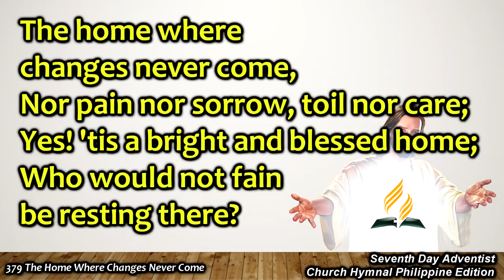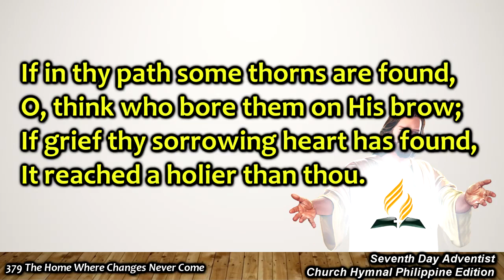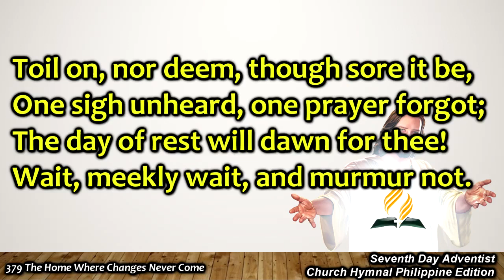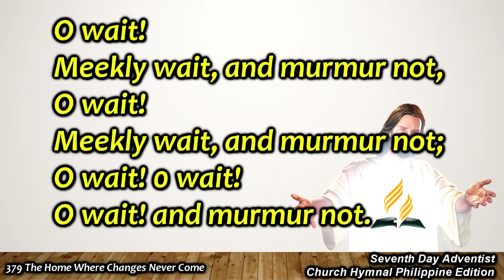Church Hymnal #379 – The Home Where Changes Never Come